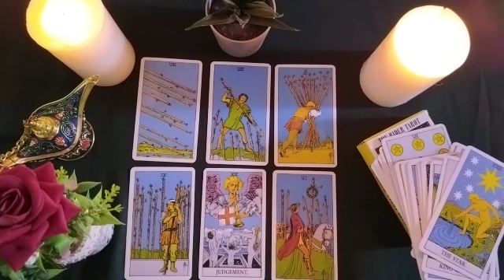LEO💥HOW FAR ARE YOU WILLING TO GO WITH YOU?🔭✨